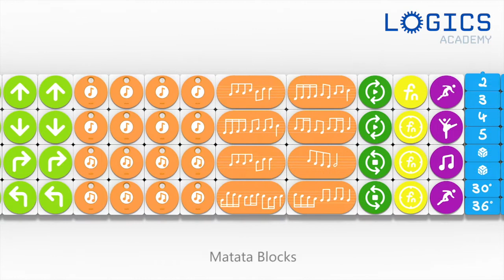Products - Matatalab Coding Set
Learn all about Matatalab and what it has to offer!